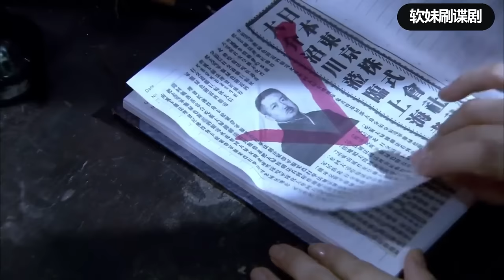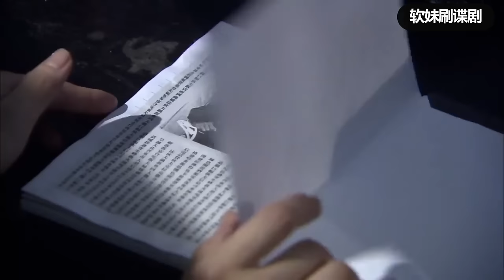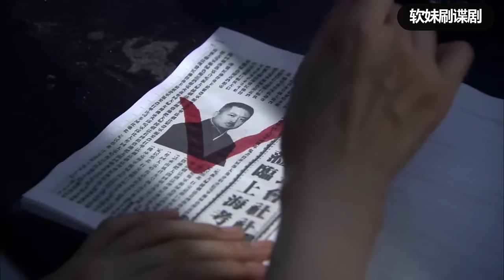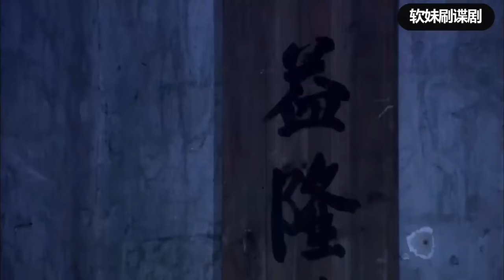【女特工電影】日本武士囂張跋扈欺負平民，女特工憤而出擊，化身無情獵手逐一清算#動作#武俠#功夫